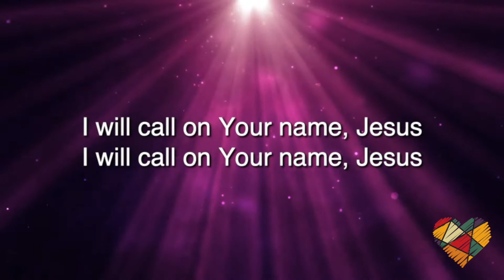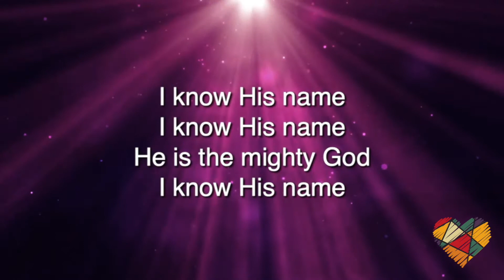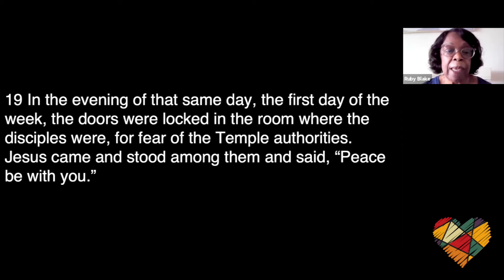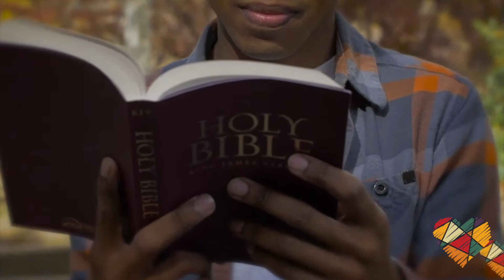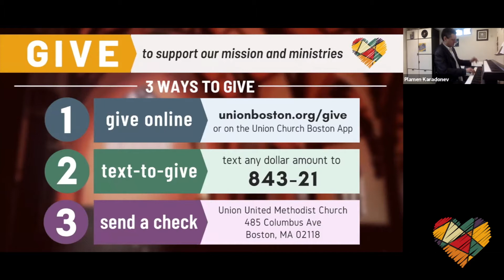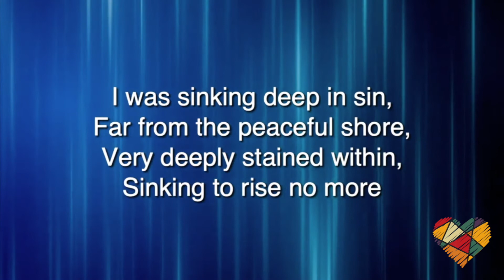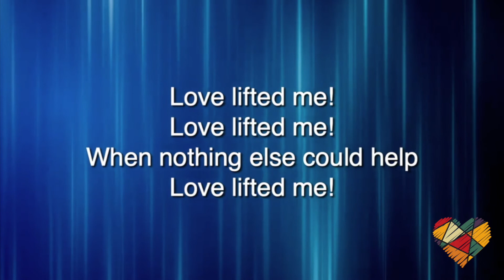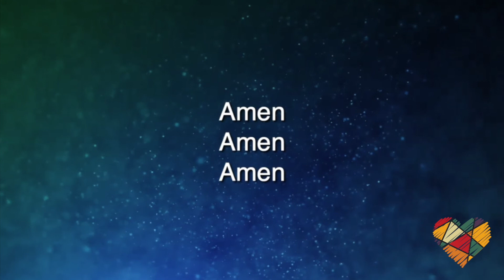Sunday Worship Service - Union Church Online - June 27, 2021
Experience again this amazing Sunday Service from June 27, 2021 with moving music, poignant prayer, and a powerful word from Pastor Jay Williams.

Union Church is a progressive, multicultural United Methodist faith community in Boston with a 200-year history and commitment to Christian love, social justice, and radical hospitality.

To offer financial support our mission for love, justice, and service

Location:
485 Columbus Avenue